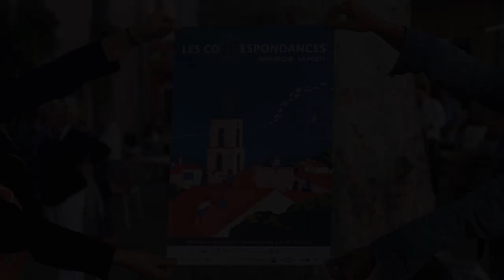Agnès Desarthe - Le château des rentiers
À l'occasion des "Correspondances de Manosque 2023", Agnès Desarthe vous présente son ouvrage "Le château des rentiers" aux éditions de l'Olivier. Rentrée littéraire automne 2023.